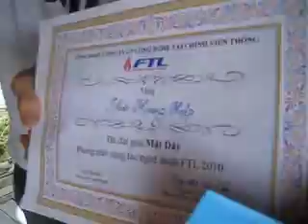Đêm chung khảo cuộc thi văn thơ tại FTL Corporation chào xuân Canh Dần phần II.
Đêm chung khảo cuộc thi văn thơ tại FTL Corporation chào xuân Canh Dần.